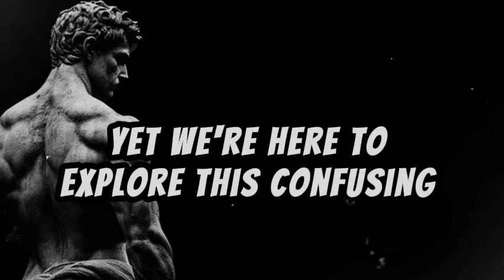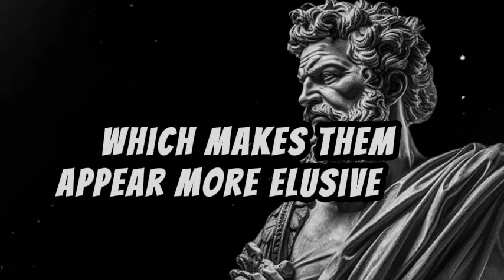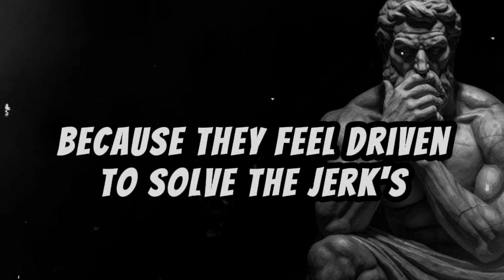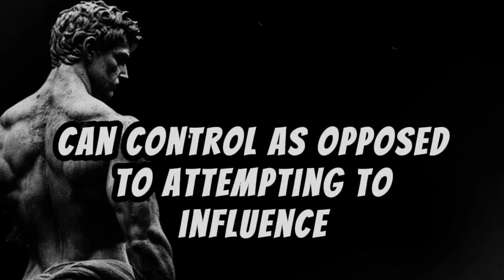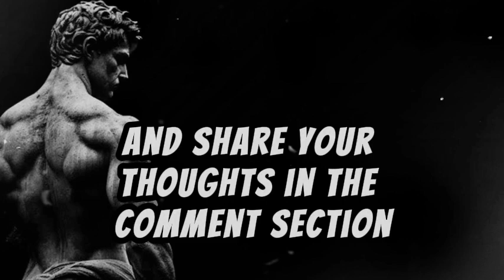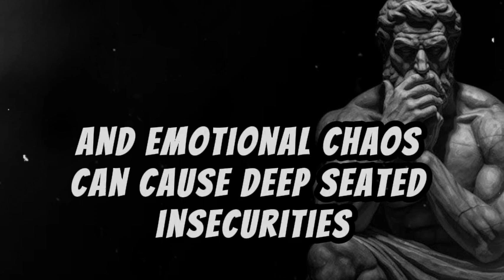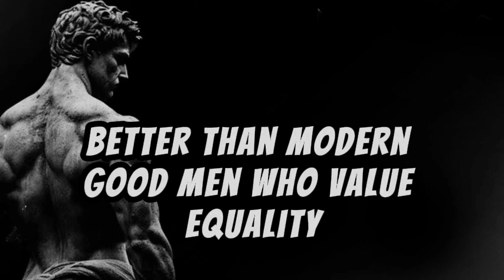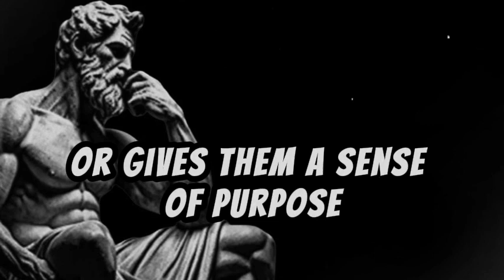Women LEAVE Good Men For Jerks (ThIs May Hurt Your Feelings) -The Stoic king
Title: Women LEAVE Good Men For Jerks (This May Hurt Your Feelings)

Description:

In this video, The Stoic King dives into the harsh reality that many good men face—being left for men who are perceived as "jerks." Why do women sometimes choose these men over the ones who treat them well? The answer may not be what you want to hear, but it's essential to understand the psychology behind these decisions.

🔹 Topics Covered:

The psychology of attraction
The difference between "nice guys" and "jerks"
How confidence and assertiveness play a role
The impact of social dynamics and dating culture
What good men can learn from this
This video isn't about blaming anyone—it's about gaining insight and empowering yourself with knowledge. Whether you're a man who's been through this or someone looking to understand the complexities of relationships better, this video is for you.